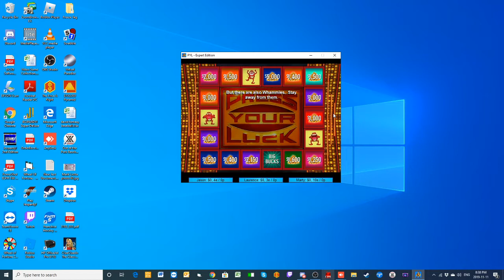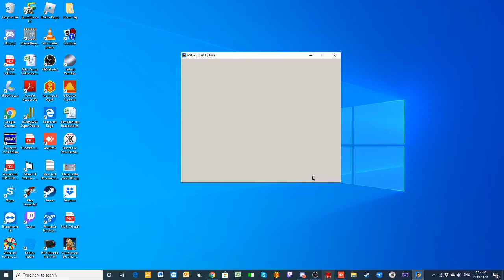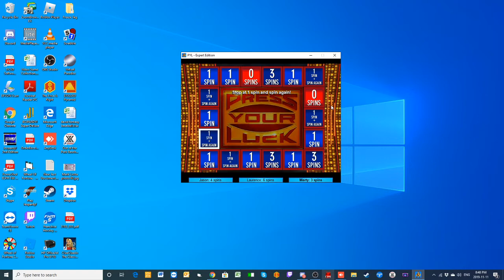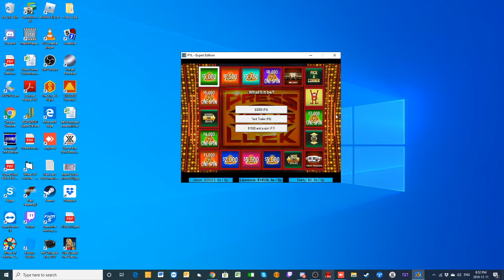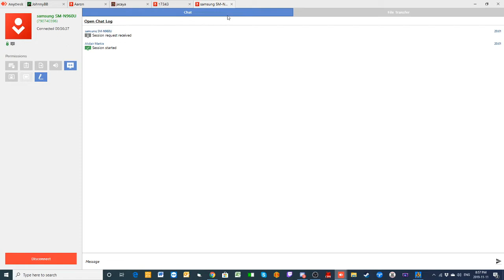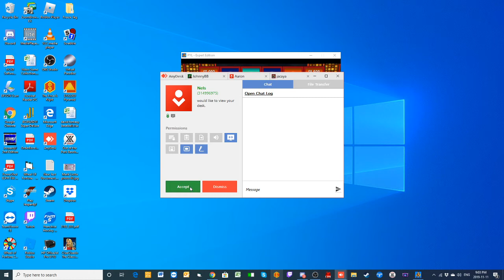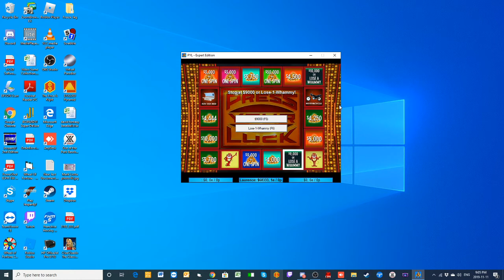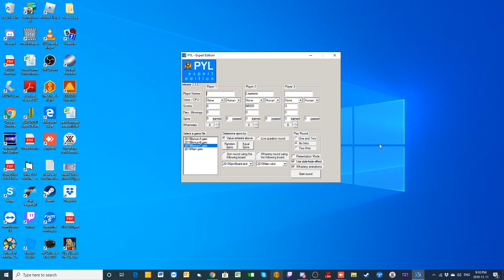Press Your Luck 2019 Expert Edition Episode 11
Here's episode 11 of Press Your Luck 2019 Expert Edition. Travis Coulter is not able to join us for this episode so we have three new players in the forms of Jason Meyers, Laurence McNeil and Marty Bingel.